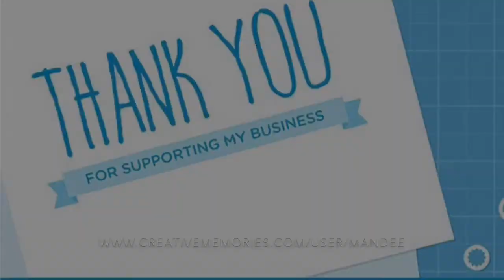Creating From A Sketch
I used some paper scraps to create this album layout from a sketch provided by Creative Memories during their virtual crop.